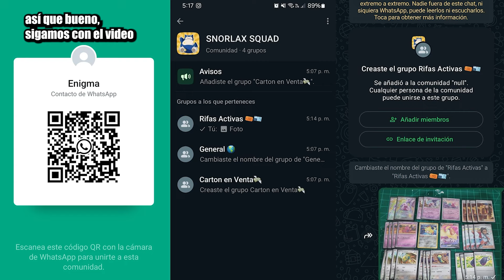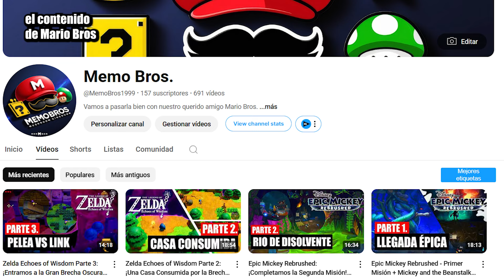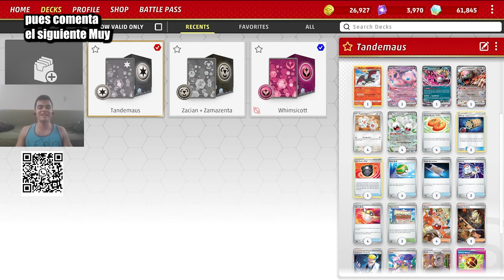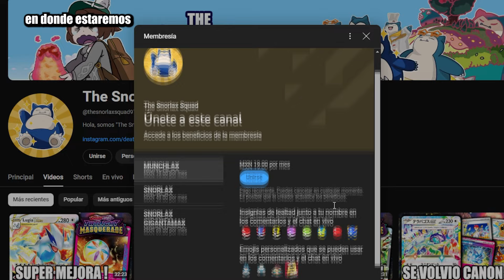MAUSHOLD ex & la DELUXE BOMB son un COMBO muy PELIGROSO! [STELLAR CROWN] [POKEMON TCG LIVE]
MAUSHOLD ex CONSIGUIÓ a su Ace Spec PERFECTO! la DELUXE BOMBO aprovecha al MAXIMO su Potencial!

Pokémon: 6
1 Bloodmoon Ursaluna ex TWM 141
4 Tandemaus PAR 153
1 Fezandipiti ex SFA 38
1 Mew ex MEW 151
4 Maushold ex PAR 155
1 Radiant Charizard CRZ 20

Trainer: 16
4 Arven PAF 235
1 Hisuian Heavy Ball ASR 146
2 Town Store OBF 196
2 Vengeful Punch OBF 197
4 Nest Ball PAF 84
3 Night Stretcher SFA 61
1 Rescue Board TEF 159
2 Energy Loto GRI 122
3 Boss's Orders PAL 265
1 Colress's Tenacity SFA 87
3 Iono PAF 237
3 Professor's Research CEL 24
1 Deluxe Bomb SCR 134
4 Buddy-Buddy Poffin TEF 144
4 Ultra Ball SVI 196
2 Switch SVI 194

Energy: 2
4 Basic {R} Energy SVE 10
4 Double Turbo Energy BRS 151